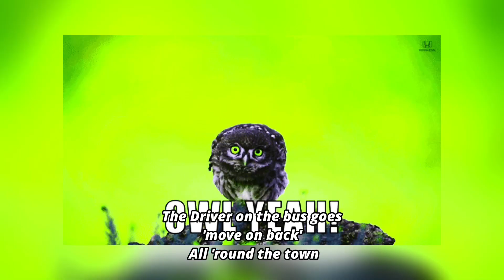The Wheels on the Bus (Acoustic Version)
The Wheels on the Bus song
by Rocka